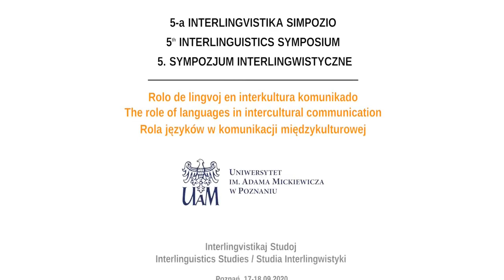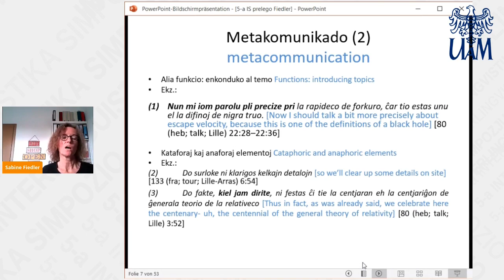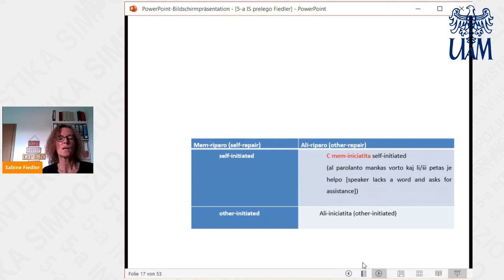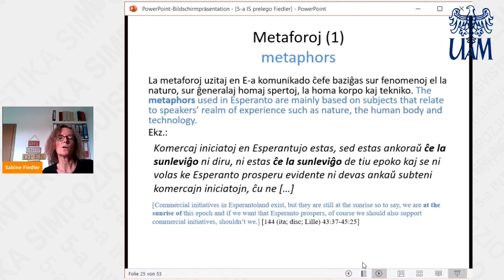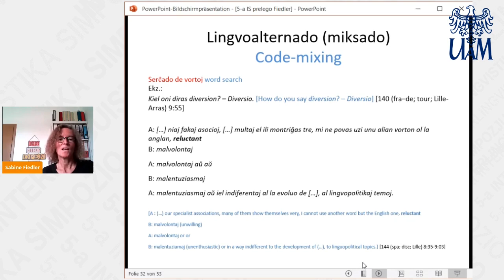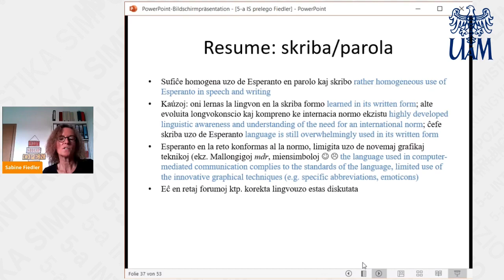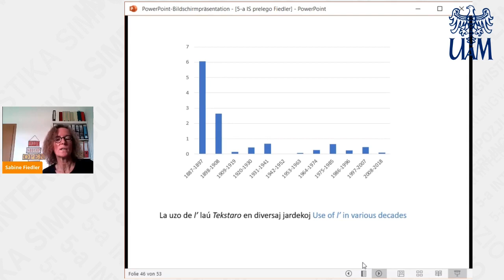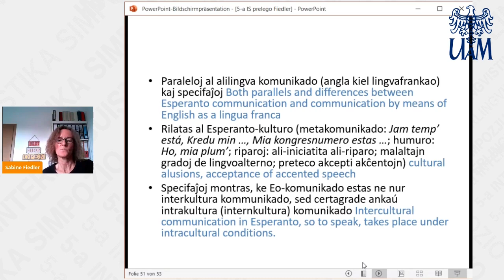Interkultura komunikado per Esperanto: kelkaj ĉefaj trajtoj (Sabine Fiedler)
La partoprenantoj de Esperanto-komunikado havas tre diversajn kulturajn fonojn kaj uzas lingvon, kiu ne estas la gepatra, sed devas esti lernata kaj pro tio estas parolata kun malsamaj gradoj de perfekteco. Pro tio ni povus supozi, unuflanke, ke miskomprenoj oftas en Esperanto-komunikado. Aliflanke, estas konata fakto, ke Esperanto-parolantoj konas multajn fremdlingvojn kaj havas altan nivelon de metakomunika konscio, pro kio ili verŝajne uzas diversajn rimedojn kaj strategiojn por atingi siajn komunikajn celojn. Tiu ĉi prezentado
esploras strategiojn por solvi kaj antaŭmalhelpi miskomprenon en Esperanto. Tipa karakterizaĵo de interparolado en Esperanto estas riparoj: Parolantoj subtenas unu la alian, se mankas vortoj kaj ili korektas la erarojn de aliaj parolantoj. La uzo de fremdlingva leksiko (t.n. code-switching) maloftas kaj estas limigita al malmultaj funkcioj. Humuro ĉieas kaj ofte estas lingvobazita (kun formoj kiel vortludoj kaj kulturspecifaj alludoj). Tiu ĉi prezentado krome prilumos la uzon de frazeologiaj esprimoj kaj metaforoj. Ĝi baziĝas sur la analizo de aŭtentika parola komunikado en Esperanto, kiel ĝi manifestiĝas en kongresoj, laborkunvenoj, ĉiutaga konversacio, intervjuoj kaj ekskursoj.

Tiu ĉi prelego okazis la 17an de septembro 2020 kadre de la 5-a Interlingvistika Simpozio.

The participants of Esperanto communication come from highly diverse cultural backgrounds and they use a language that is acquired as a non-native language and therefore spoken with varying degrees of proficiency. Against this backdrop, we might assume, on the one hand, that misunderstandings in Esperantointeractions arise frequently. On the other hand, it is known that Esperanto speakers have extensive knowledge of other languages and high levels of metalinguistic awareness, so that they can be expected to make use of a number of resources and strategies to achieve their communicative goals. This presentation investigates strategies for resolving and preventing misunderstanding in Esperanto. A typical feature of Esperanto interactions is the use of repairs: Interlocutors assist one another when faced with lexical gaps
and they correct each other’s mistakes. Code-switching is not widespread and used in a smaller variety of functions than in other languages. Humour is ubiquitous and mainly language-based, taking forms including word-play and culture-specific allusions. This presentation will also shed light on the use of phraseological units and metaphors. It is based on a corpus of authentic spoken data that were obtained in a variety of communicative settings (including speech events such as spontaneous everyday conversations, panel and working-group discussions, interviews and outings).

This lecture took place on 17 September 2020 as part of the 5th Interlinguistic Symposium